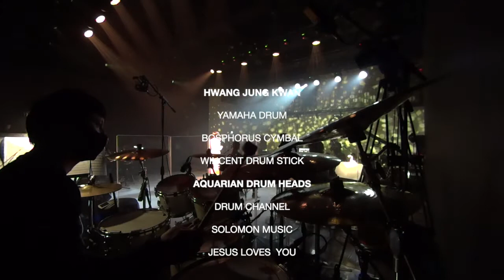알리/울어라 열풍아